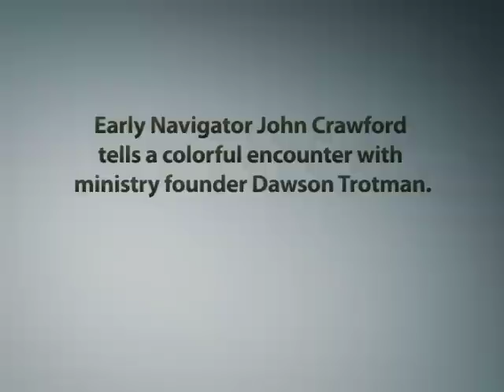John Crawford and Dawson Trotman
Early Navigator John Crawford tells a colorful encounter with Navigators ministry founder Dawson Trotman.

The Navigators is an international, interdenominational Christian ministry established in 1933 as an outreach for followers of Jesus Christ to help others come to know and grow in Him as they navigate through life – a goal embodied by The Navigators motto, “to Know Christ and to Make Him Known.”